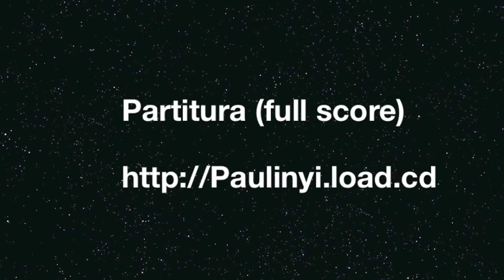Paulinyi-PartitaBiblioteca2011B.mov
Full score available at Paulinyi.Load.CD.
Zoltan Paulinyi's Partita from opera Biblioteca (part 2/2) premiered by Grupo Contemporâneo of University of Évora directed by Christopher Bochmann in June 28, 2011, 9:30 PM at the Public Library of Évora.
Players: Luís Tavares e Débora Bessa (flautas-doce/recorders), Carlos Teixeira (flauta/flute), Nélson Ribeiro (clarinete/clarinet), Sandra Sousa (clarinete baixo/bass clarinet), Iracema Simon (fagote/bassoon), Daniel Rosado Batista e Diana da Rama (saxofones/alto saxes), Tiago Oliveira (piano).